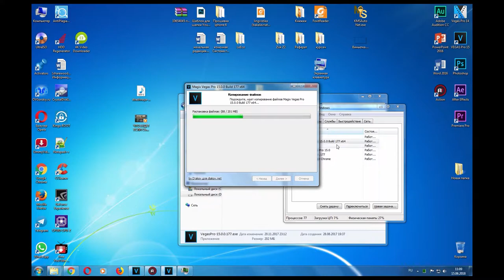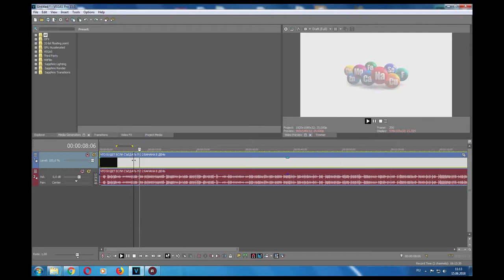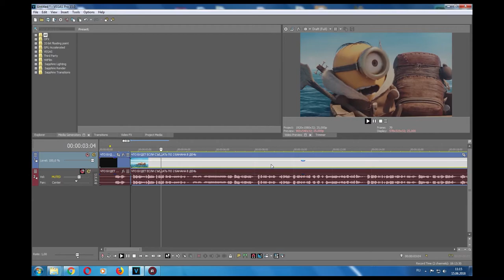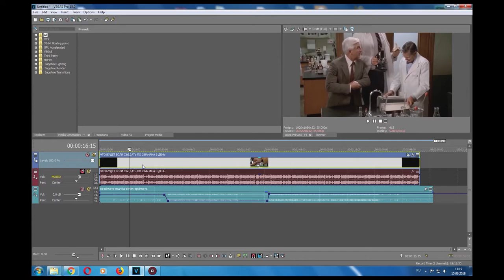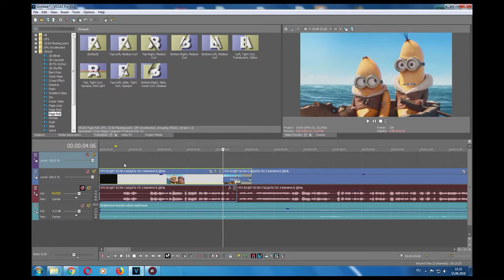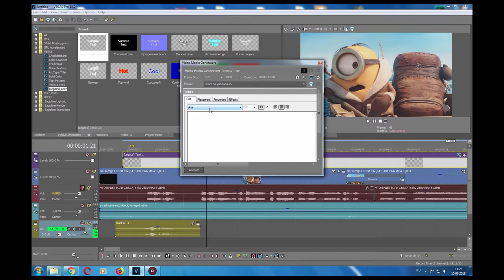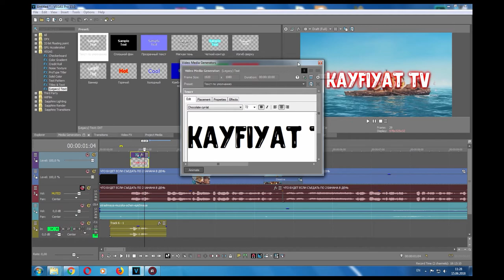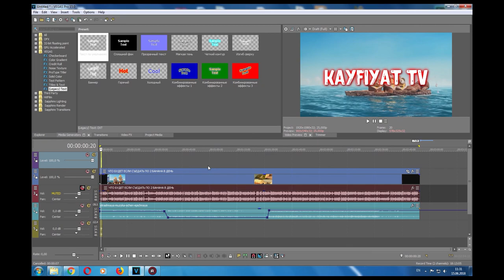Qanday qilib bloger bolish mumkin. Qanday qilib montaj qilsa boladi? Yangi blogerlar uchun.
Biz bilan aloqa:
Mening kompyuterim:
➥Processor: Intel Xeon e5 2689
➥Videocard: AMD Radeon Rx 580
➥Motherboard: X79 LGA2011
➥Ram: 16GB 1600Mhz
➥Hdd: 1TB+ 120Gb SSD
➥Webcam: Logitech C270

Комментарийда сукинмайлик, узинггизни хулк-атворингизни намойиш этманг) 🔔 Каналга обуна булинг, лайк босишни унутманг! рахмат! :)
✔️ Фикрингизни албатта ёзиб колдиринг, ва мен уларни укиб чикаман! ;)
👇 Описание ни очиб укинг 👇

🕓 Видеолар уртача бир хафтада бир марта чикади.

Комментарийда сукинмайлик, узинггизни хулк-атворингизни намойиш этманг)

блоггерлар жонли эфир kayfiyat tv jonli efir кайфият тв узбек шоу uzbek shou uzbekcha узбекча uzbek tilida узбек тилида